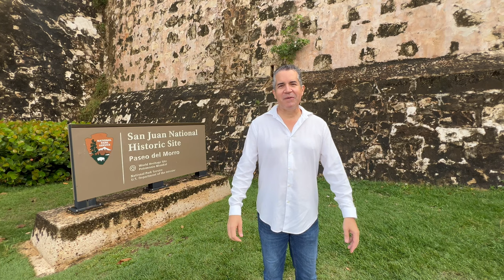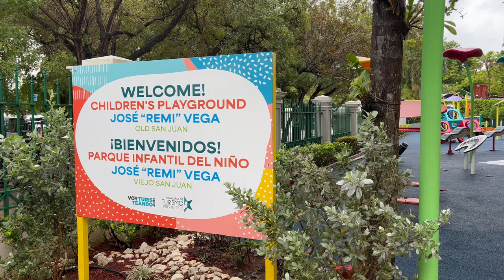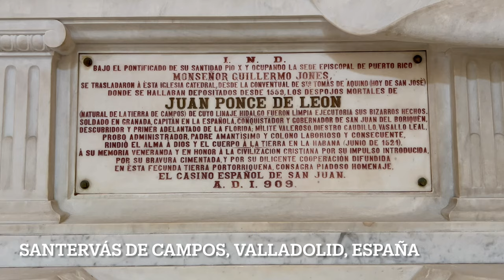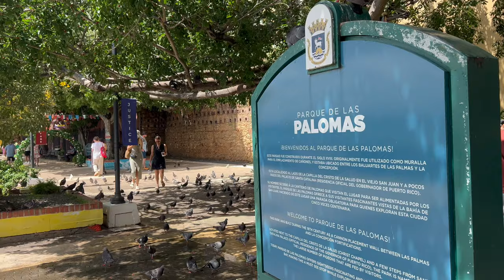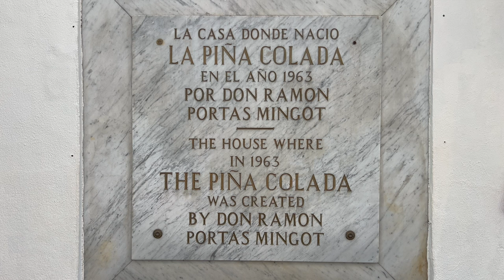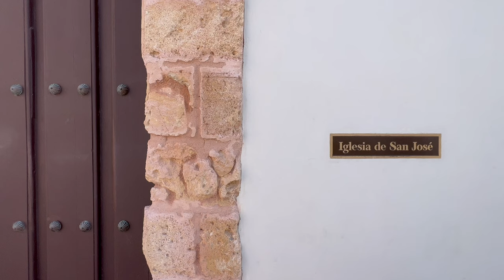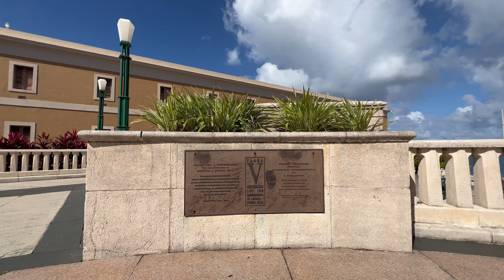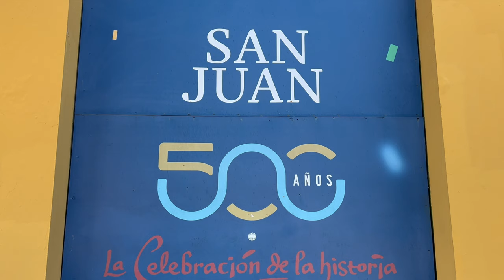Viejo San Juan, Puerto Rico 🇵🇷 | Ver Más Travel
Vive conmigo la experiencia del Viejo San Juan y siente como si estuvieras viajando en el tiempo, un sitio que es Patrimonio Mundial de la UNESCO y que algún día en la vida debes visitar. Tendrás tanto para ver y hacer que querrás que el tiempo se detenga cuando visites sus calles, museos, edificios, fortalezas y monumentos. Definitivamente en esta mega entrega de Ver Más Travel, vivirás emociones emocionantes.

Ver Más Travel - Ver Más Films - Orlando Rodríguez Escobar